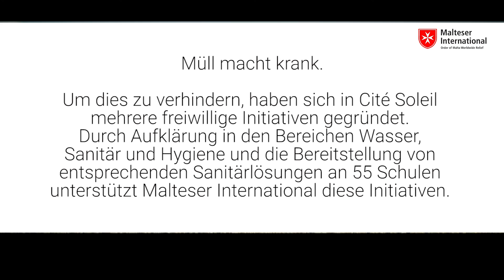Seeds of hope: die Geschichte von Cassius in Cité Soleil, Haiti